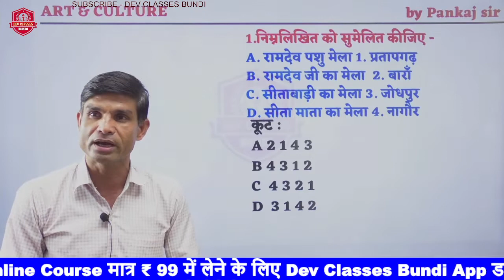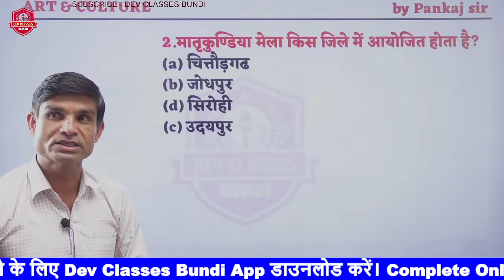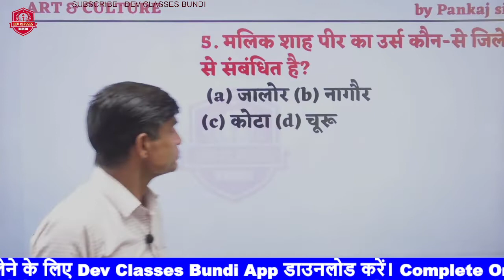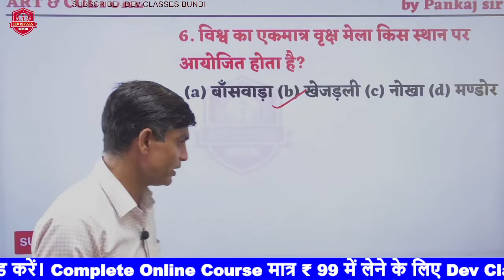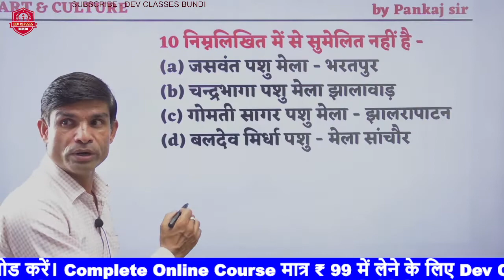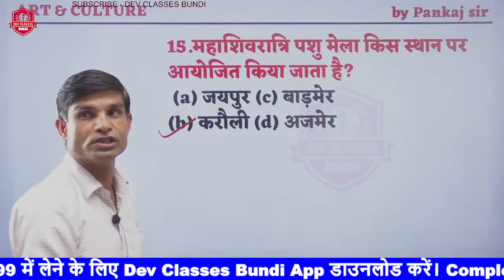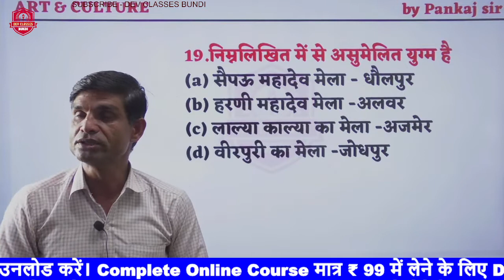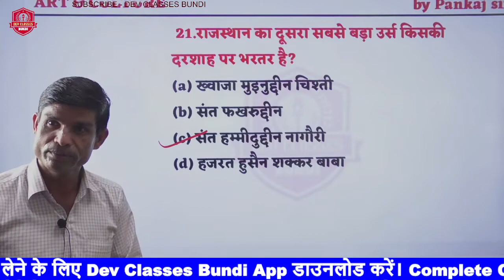Bstc Online Classes 2022 | Rajasthan gk model paper 2022|Bstc form date 2022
Bstc Online Classes 2022 | Rajasthan gk model paper 2022 | Bstc Rajasthan gk 2022 | Bstc 2022
Rajasthan gk model paper | Bstc 2022 Rajasthan Gk | Ptet 2022 Rajasthan gk | Rajasthan gk

Bstc 2022
rajasthan gk
Bstc,Ptet,Patwar,Rajasthan gk
Bstc,Ptet,Rajasthan gk
Bstc 2021
PTET 2021 important questions
PTET 2021